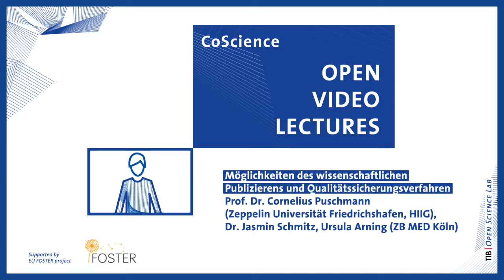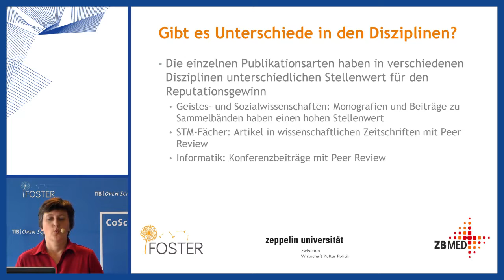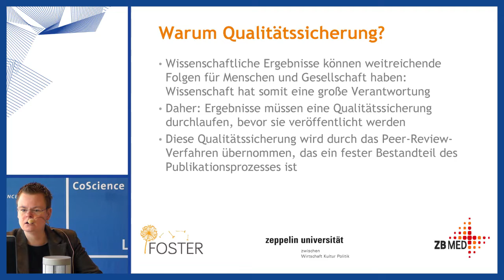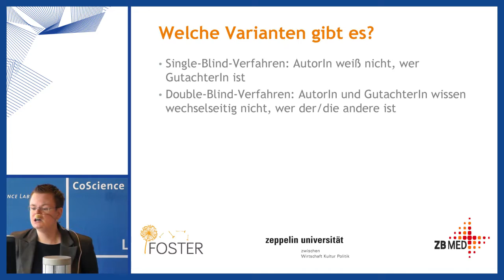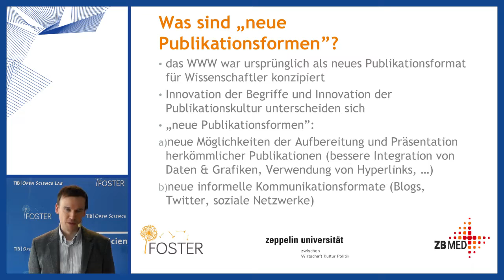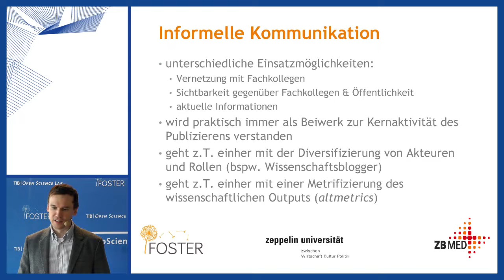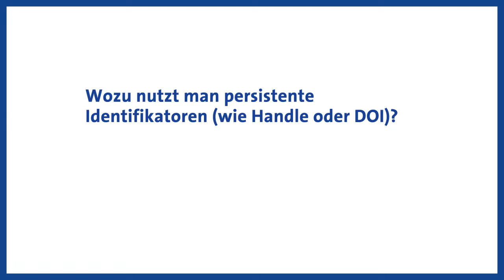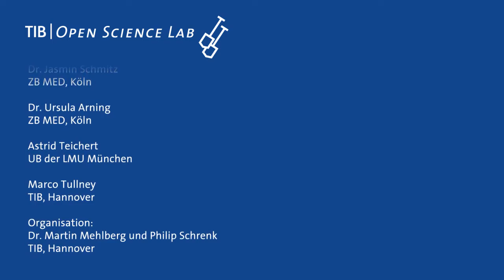CoScience-Open Video Lecture: Möglichkeiten des wissenschaftlichen Publizierens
Folge 4

Prof. Dr. Cornelius Puschmann (Zeppelin Universität Friedrichshafen, HIIG), Dr. Jasmin Schmitz und Ursula Arning (ZB MED, Köln) geben einen Überblick zum Thema „Möglichkeiten des wissenschaftlichen Publizierens und Qualitätssicherungsverfahren“.

Nützliche Tipps und Tricks, wie Sie diese noch effizienter in Ihren wissenschaftlichen Arbeitsprozess integrieren können, erhalten Sie in unseren Open Video Lectures.

Die Online-Seminarreihe wird organisiert vom Open Science Lab der Technischen Informationsbibliothek (TIB) und gefördert durch das EU Projekt FOSTER. Die TIB ist Mitbegründerin des Forschungsverbundes Science 2.0 der Leibniz-Gemeinschaft.

Wenn Sie dieses Video zitieren möchten, können Sie dies über den Digital Object Identifier (DOI)
Der DOI verweist auf den Film im TIB|AV-Portal wo auch eine sekundengenaue Zitation einzelner Videosequenzen möglich ist.